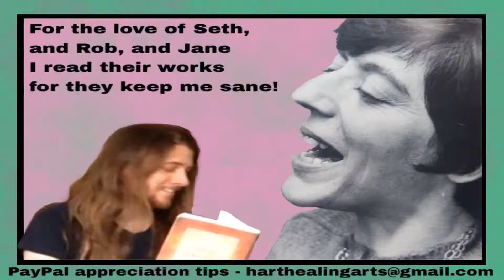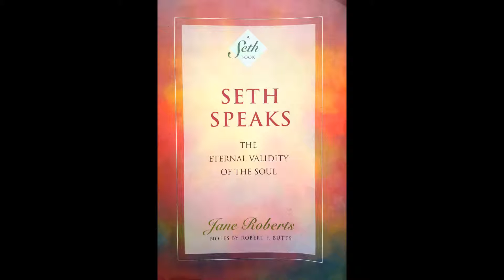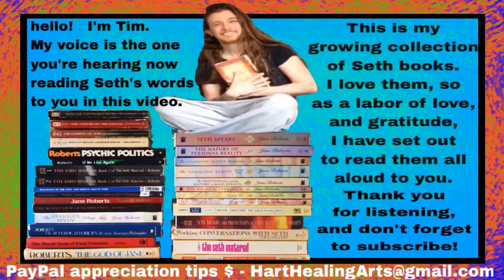Seth Speaks - Introduction by Jane Roberts (1 of 2)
The introduction to Seth Speaks, written by Jane Roberts.

Thank you for listening to my reading of Seth Speaks.
The Seth material has enriched my life for many years now.
As a labor of my love for Seth, Jane, and Rob, I am endeavoring to read the books aloud, for the enjoyment of others who would like to hear the material in the conversational form in which it was delivered.

If you haven't read the material, and if this audio version of mine sparks an interest in you, let me encourage you to obtain your own copies of the books

If you enjoy my readings, and feel like showing some support for my endeavor, PayPal tips are extremely welcome and very much appreciated!

Or, perhaps you'd like to support by purchasing some music of mine, which can be found